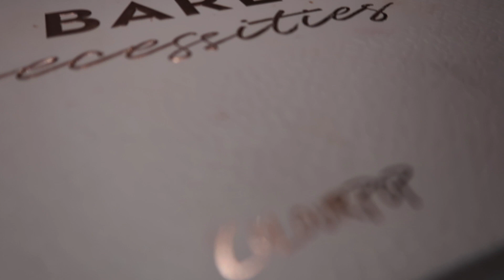COLOURPOP BARE NECESSITIES | DISCODOLL \\ FAIRY GLITTER DUSTY ROSEY MAUVE MOMENT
PRODUCTS MENTIONED: 👇🏽

-COLOURPOP BARE NECESSITIES PALETTE
-NYX GLITTER GLUE
-MAKEUP FOREVER DIAMOND POWDER #5
-MORPHE BRUSHES
-LEAH ROSE LASHES STYLE "HUMBLE"